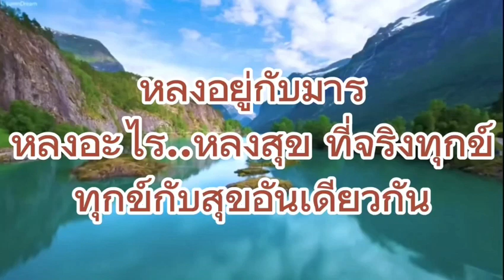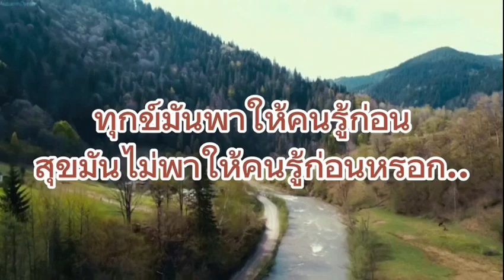มาร ซาตาน เทวะ พระเจ้า วันอาสาฬหบูชา๖๖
แก่นธรรมคำสอนพ่อครู ตอน..
มาร ซาตาน เทวะ พระเจ้า

คืออวิชชาของทุกข์สุข

พุทธคือพรหม
บริสุทธิ์จากอวิชชา

เทวะคือมาร คือซาตาน..
ที่ศาสนาพระเจ้าเขาถือว่า..

เป็นศัตรูใหญ่
จริงๆแล้วซาตานกับพระเจ้า..

คืออันเดียวกัน
แต่พระเจ้าอวิชชา

ไม่รู้ว่าตัวเองเป็นมาร
แล้วก็หลงคบมาร

หลงอยู่กับมาร
หลงอะไร หลงสุข ที่จริงทุกข์
ทุกข์กับสุขอันเดียวกัน

เพราะฉะนั้น..
พระเจ้ากับมารอันเดียวกัน...

บริสุทธิ์จากเทวดา
บริสุทธิ์จากมาร..

พระพุทธเจ้าท่านตรัสว่า..
เรานี่แหละคือพรหมกาย

เราคือธรรมกาย คือกายบริสุทธิ์...
เทวดาไม่รู้ตัวง่ายเท่ามาร

เพราะมาร มันอยู่กับทุกข์
แต่เทวดามันอยู่กับสุข..

คนที่เห็นทุกข์ก่อนนี่แหละ..
เป็นคนเจริญก่อน

ทุกข์มันพาให้คนรู้ก่อน
สุขมันไม่พาให้คนรู้ก่อนหรอก...

พ่อครูสมณะโพธิรักษ์...
1 ส.ค.2566
วันอาสาฬหบูชา